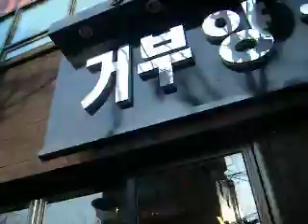OUR MUSIC VIDEO 1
THE MAKING